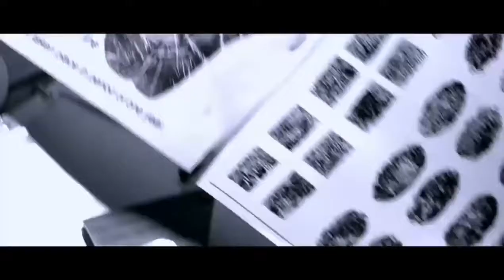Nirdosh Suspense Movie Trailer Arbaaz Khan Manjari Fadnnis Ashmit Patel Maheck